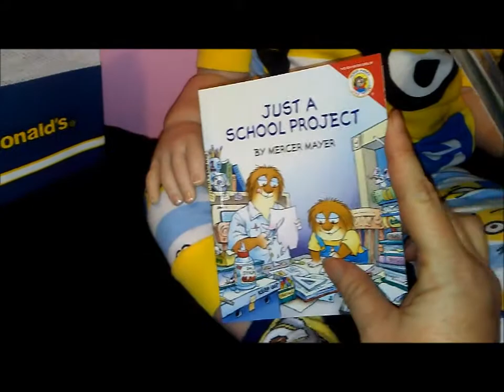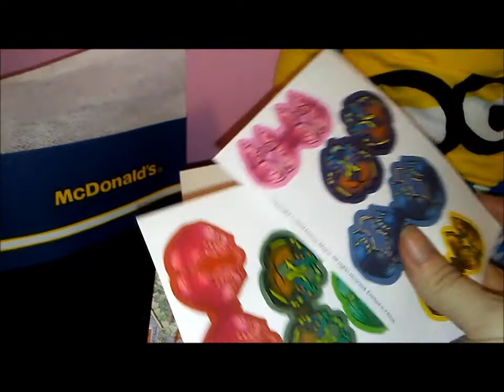Reborn toddler Thomas gets a Happy Meal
Got Thomas a Happy Meal from McDonald's because he has been such a good boy for Mommy.